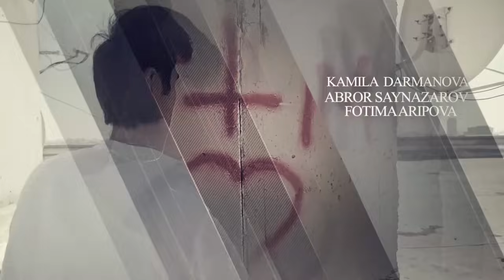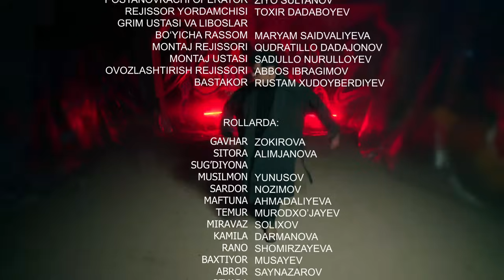"Sarvinoz" seriali | 27-qism